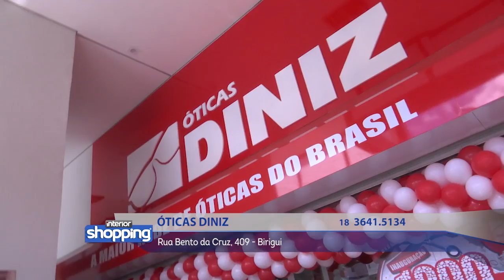ÓTICA DINIZ no Interior Shopping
Ótica Diniz
Rua Bento da Cruz, 409 - Birigui
Praça Rui Barbosa, 56 - Araçatuba

No caso de ofertas, promoções ou algo do gênero, as mesmas são válidas apenas para os dias 05 a 09 de Setembro de 2016.

Divirta-se; Informe-se!